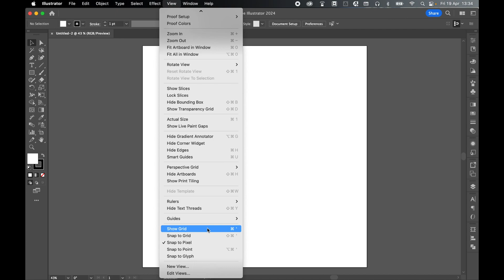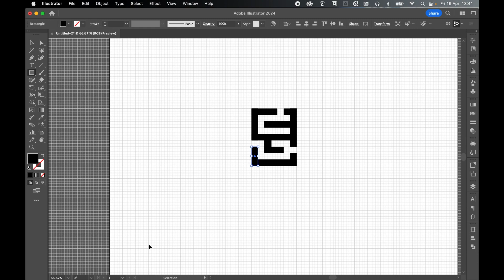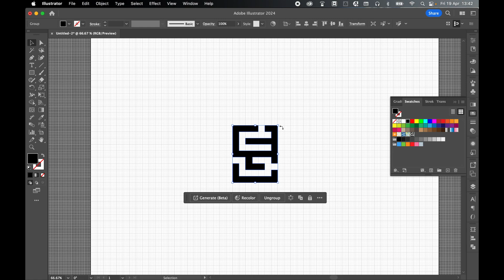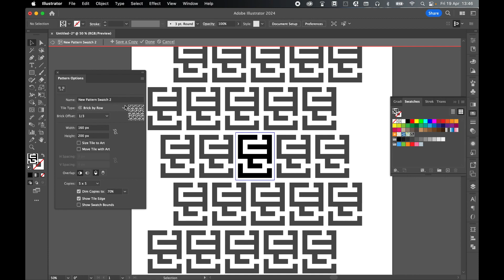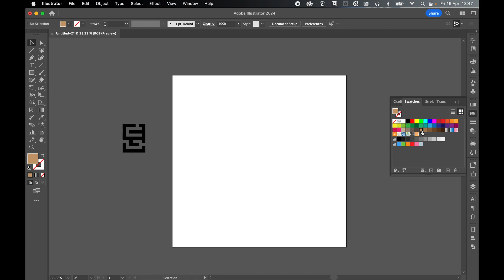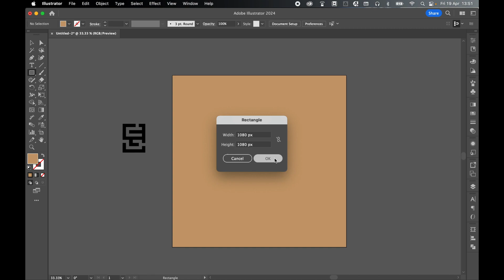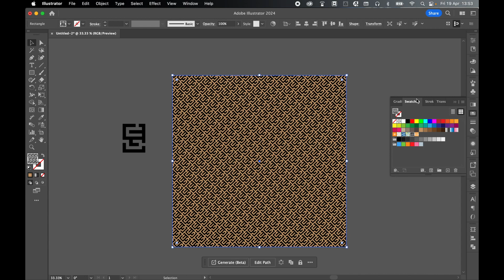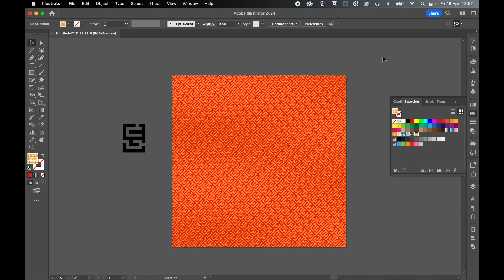Make Mesmerizing Monogram Patterns In Minutes In Illustrator CC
Learn how to create fully customizable and scalable monogram patterns in Illustrator CC

00:00 Create Document and Grid
00:38 Draw Shape
01:36 Create Pattern
02:01 Change Pattern
02:43 Create Pattern Duplicates
03:08 Apply Pattern as Fill
03:47 Transform Pattern
04:51 Apply Other Pattern Swatch